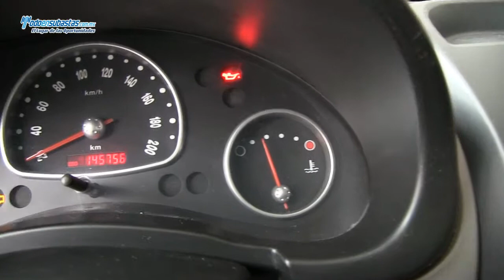CHEVROLET Chevy Cargo Paquete G A/A / 2010